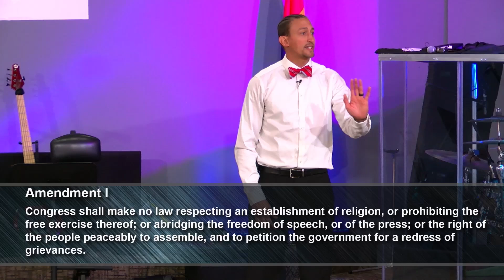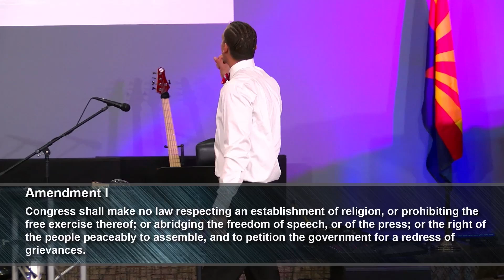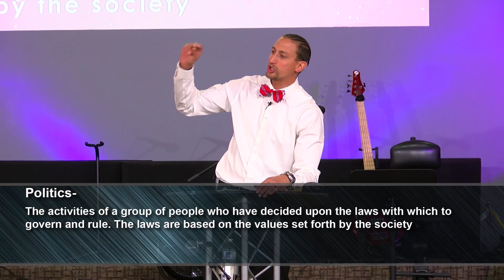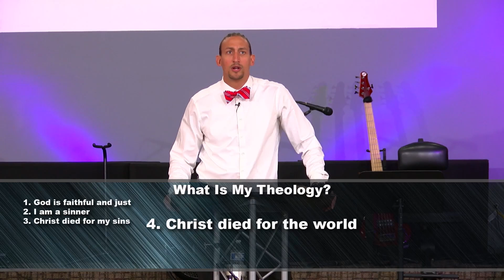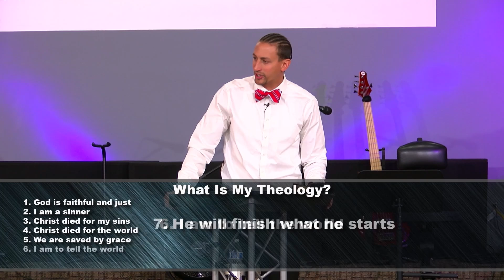MT ZION TABERNACLE CHURCH OF PRESCOTT - On Earth As It Is In Heaven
Sunday Service - OCTOBER 27, 2024 - Today's message: On Earth As It Is In Heaven. With Minister Joseph Parsons.

Music By: Smokie Norful "I Need You Now" Written by Smokie Norful - May 21, 2002 through EMI Gospel and Chordant Records.